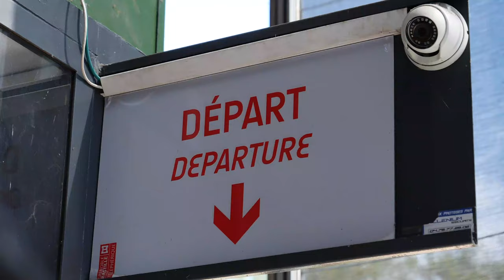JE VOUS EMMÈNE AVEC MOI 😎🎢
Mon optique Fish Eye Samyang

Musique proposée par La Musique Libre